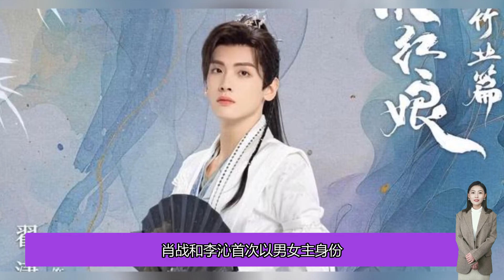肖戰、李沁迎來武俠劇，翟瀟聞、孟子義驚喜加盟，《梅花引》啟動